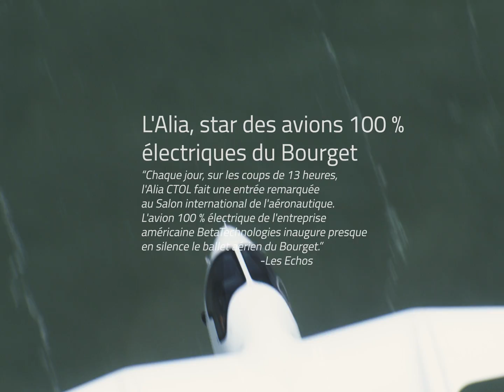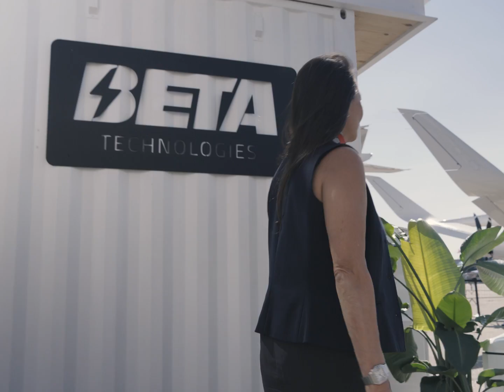Paris Airshow 2025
Thank you Paris for an unforgettable week. Next up- Oshkosh here we come!

BETA Technologies is building electric aircraft, charging infrastructure, and advanced aviation systems to transform how people and goods move. With a focus on safety, sustainability, and real-world performance, BETA is leading the shift toward all-electric flight.